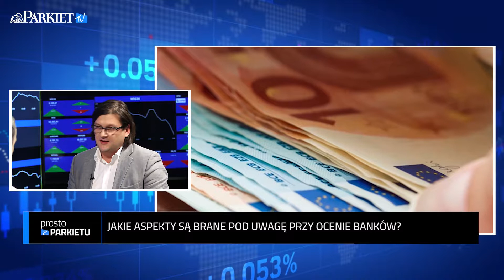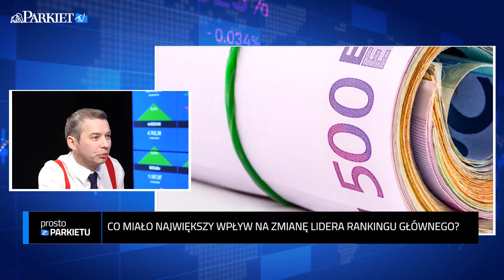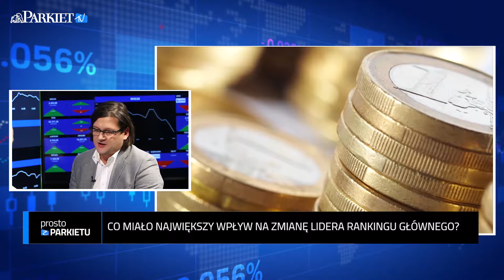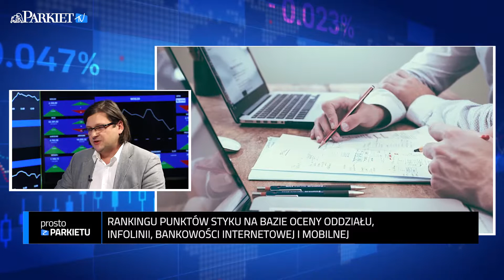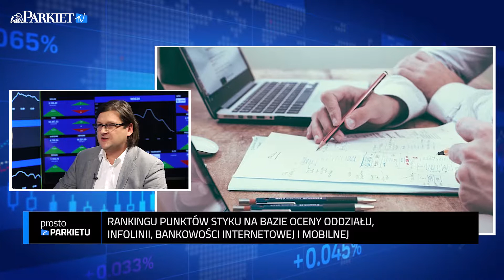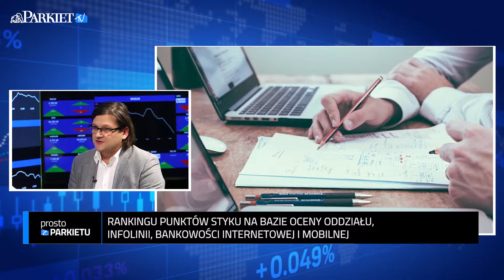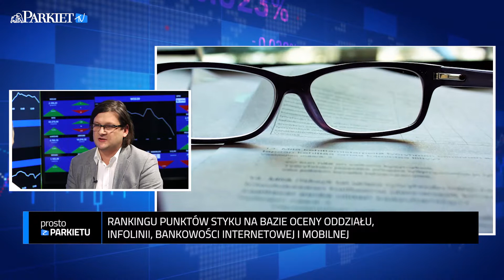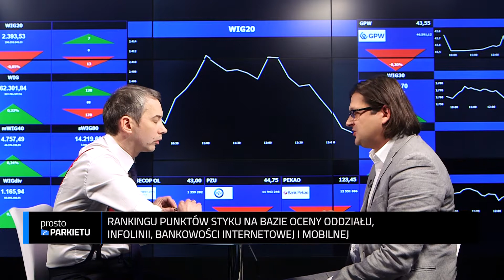Polacy zadowoleni ze swoich banków